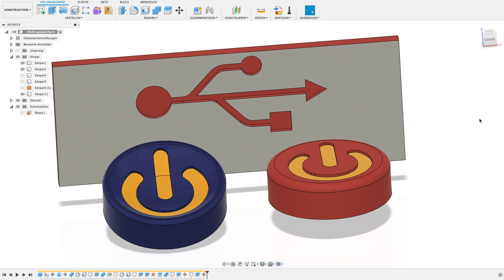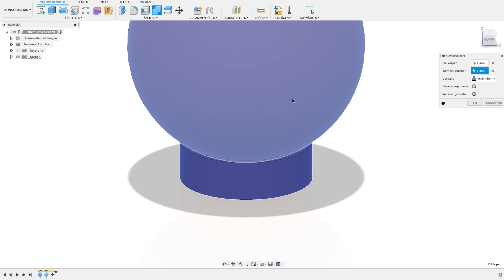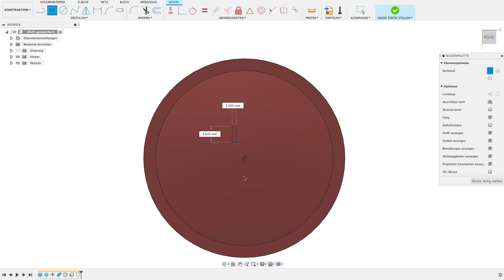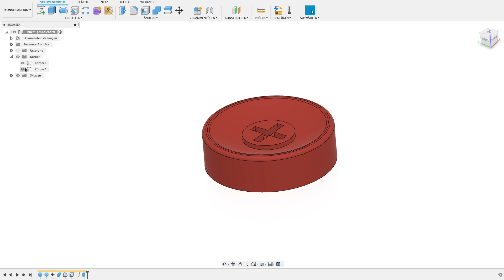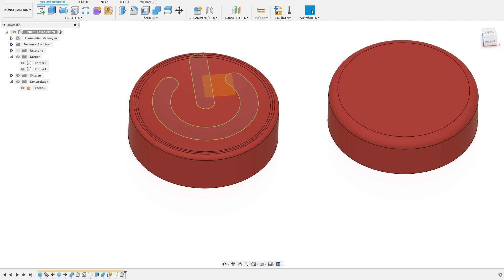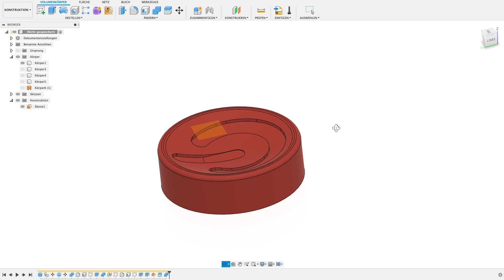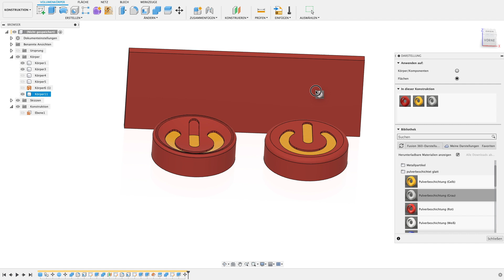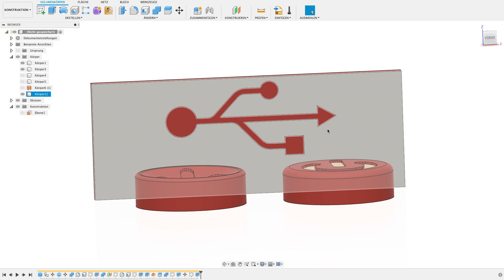So sehen eure Knöpfe gleich professioneller aus! Fusion 360 Tutorial